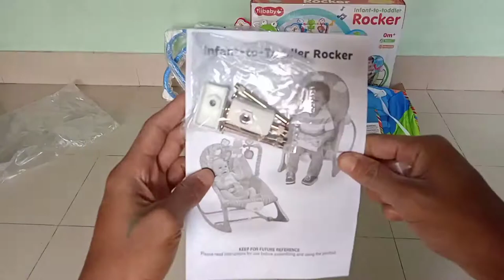How To Setup Baby Rocking Chair Baby Rocking Chair Setting Best Baby Rocking Chair 2023 Rocker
How To Setup Baby Rocking Chair | Baby Rocking Chair Setting |
 I will answer these questions through this video. You can order this product if you want. We will have a baby Rocker. rocking chair,
You can also order our baby mart bd website and HR Bazar Facebook page. So how do we tap Product Set and get all the information about Stroller on this HR Bazar channel

অর্ডার করতে নিচে দেওয়া নাম্বারে কল করুন অথবা আমাদের ফেসবুক লিংক এ ক্লিক করুন

সবচেয়ে কমদামে বেবি পিয়ানো প্লে জিম মেট | New Born Baby Musical Play Gym For Piano Fitness Rack 2023

Best Newborn Baby Bathtub | বাচ্চাদের গোসলের জন্য বাথটাব কালেকশন

উন্নত মানের বাচ্চাদের মজবুত দোলনা কিনুন | Best Baby Swing Dolna